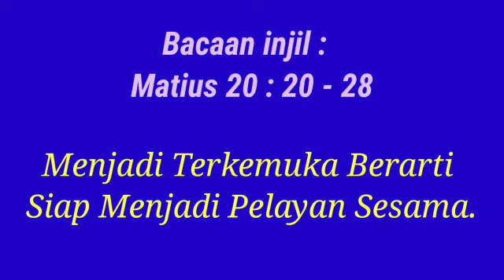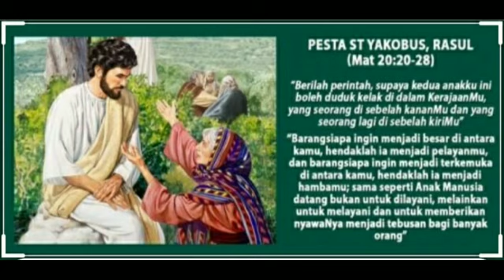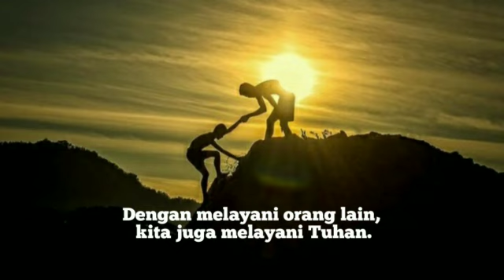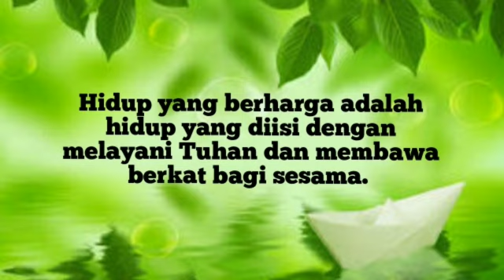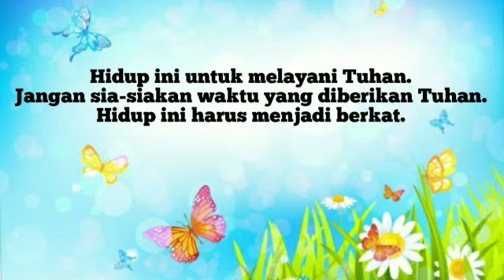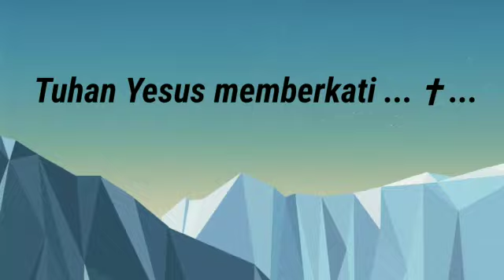Renungan Siraman Rohani, Sabtu 25 Juli: Mau menjadi terkemuka, harus siap melayani!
Video from Fredy Jehadin